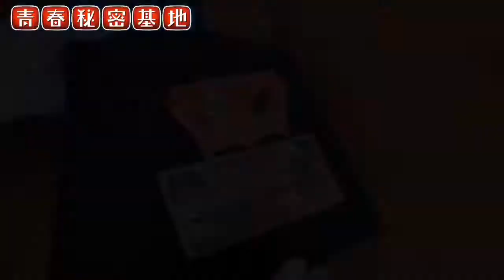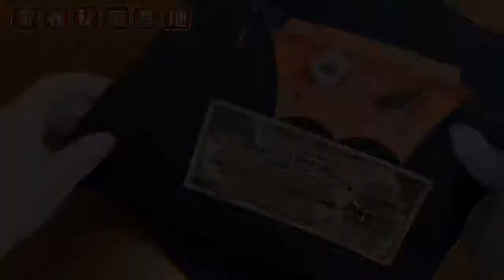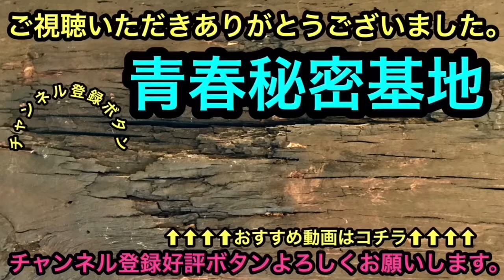激レア501XXデッドストック!!1966年頃のXX最終モデル貴重で高価なアイテムを紹介!!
青春秘密基地チャンネル紹介動画はコチラ↓
青春秘密基地は大人の趣味を掘り下げて動画をアップしていきます。